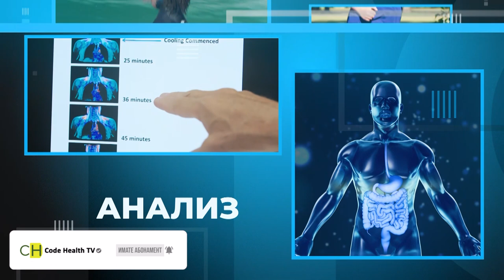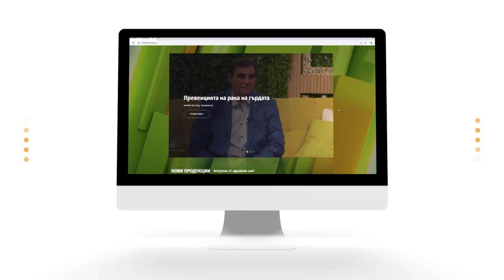Различните форми на алергии и страдаме ли всички от някаква алергия – еп.4